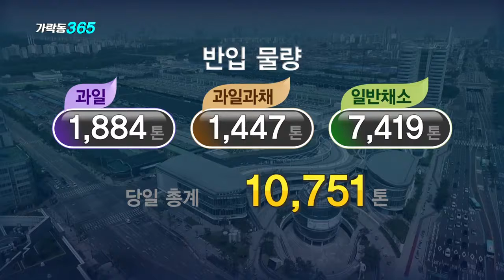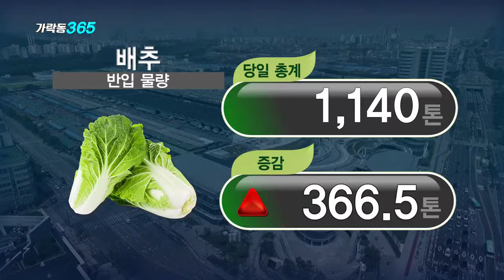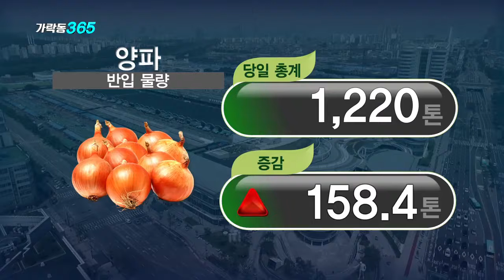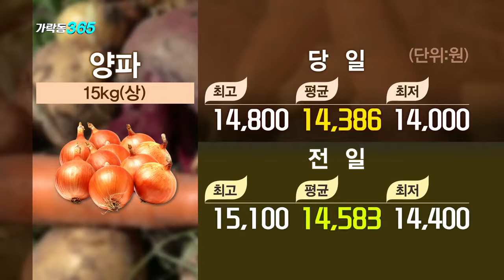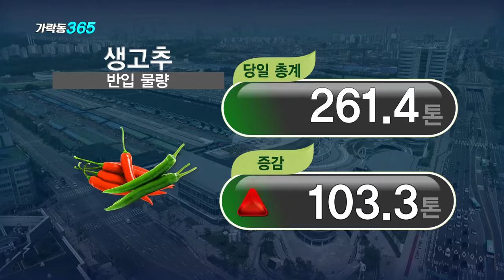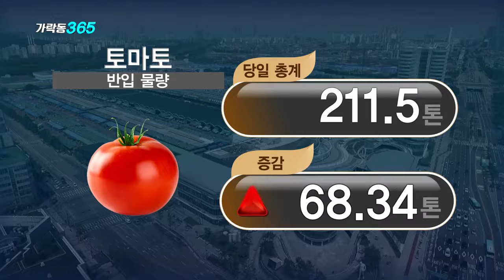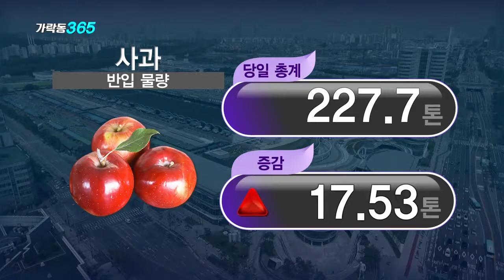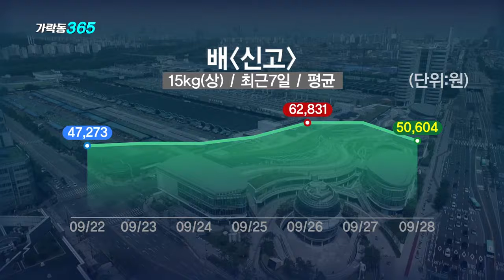[2020년9월29일] 가락동 365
오늘의 주요 품목
- 무, 배추, 부추, 양파, 대파, 청양고추, 토마토, 표고버섯, 느타리버섯, 사과, 배